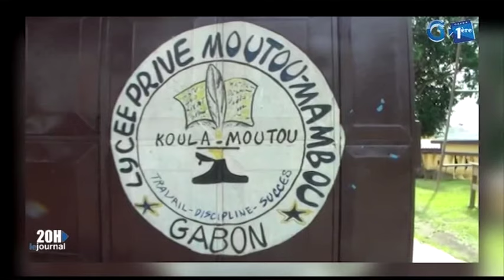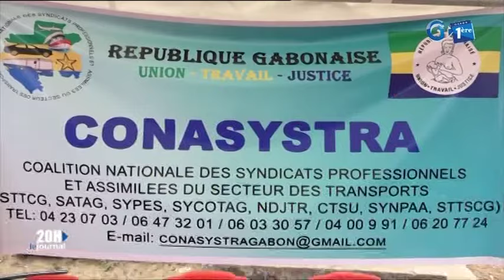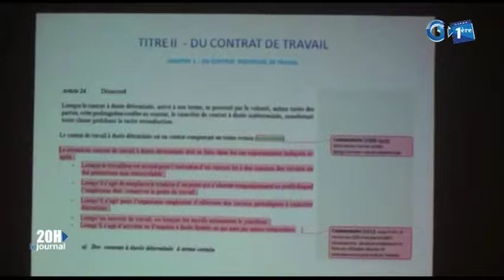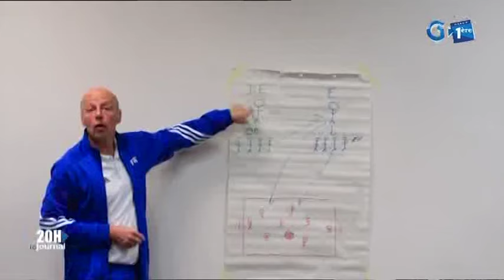Journal télévisé de 20h de Gabon 1ère du 21 septembre 2019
La principale édition d’information de la télévision publique gabonaise du 21 septembre 2019. Edition présentée par Marie Jo Moussavou Makondi.